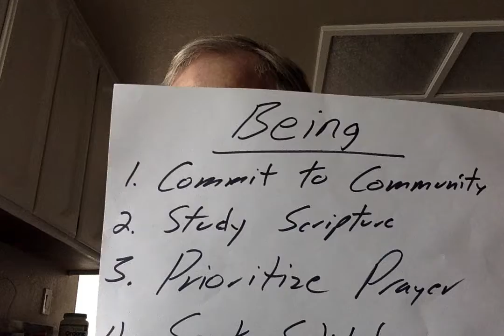Daily Devotion for Wednesday, September 14, 2022